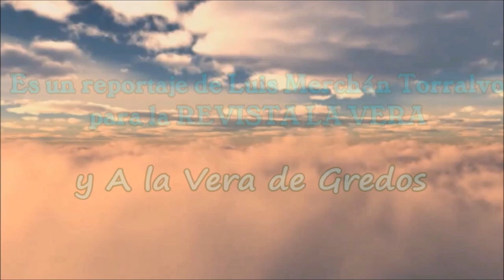GRUPO DE TEATRO EN TABLAS: 12 NOVIEMBRE 1556-02 -Recreación Llegada Carlos V a Jarandilla de la Vera